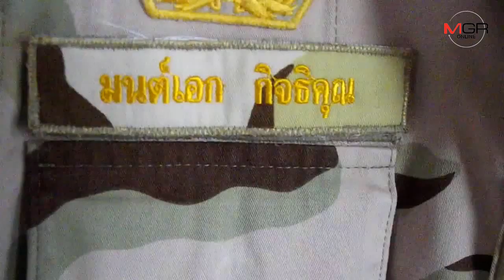อึ้ง! ปลัดฯ จับยาไม่ทันรายงาน โดนสั่งย้ายต้องนอนเปล-เข้าที่ทำงานตัวเองไม่ได้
05/08/2019 อึ้ง! ปลัดฯ จับยาไม่ทันรายงาน โดนสั่งย้ายต้องนอนเปล-เข้าที่ทำงานตัวเองไม่ได้
นครสวรรค์ - พบปลัดฯ หนุ่มปักษ์ใต้-หนึ่งในว่าที่ปลัดแหวนทองคำโดนสั่งย้าย-ที่ทำงานตัวเองถูกกั้นห้ามเข้า ต้องอาศัยกินนอนเปลร้อย อส. หลังร่วมกับกำนัน ผญบ. ชาวบ้านจับยาพื้นที่สีแดงไม่ทันรายงาน ลั่นขอสู้เพื่อความเป็นธรรมให้ถึงที่สุด